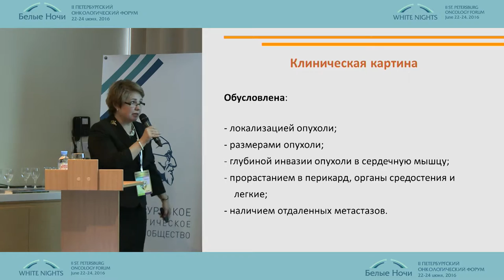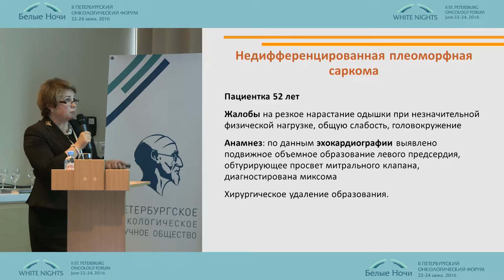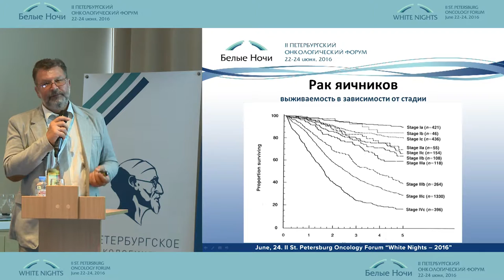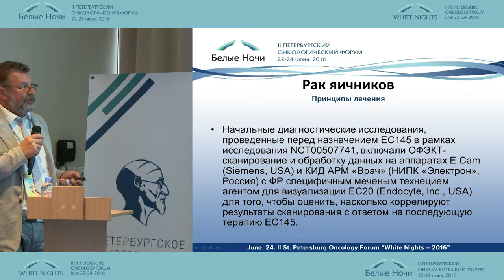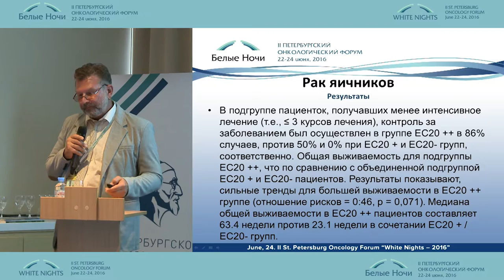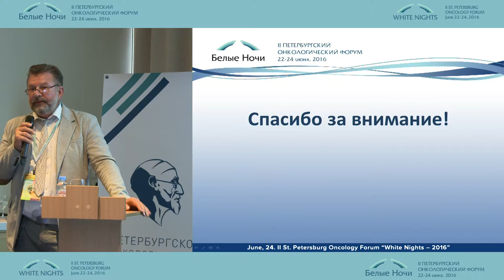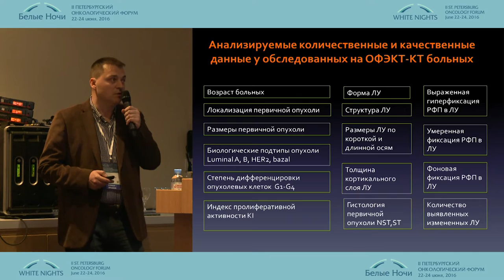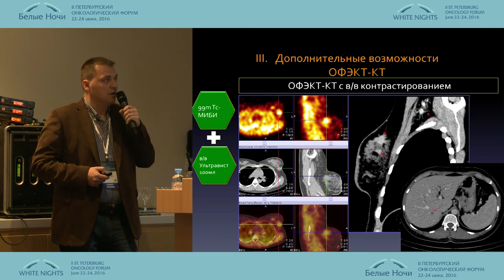ПЭТ/КТ диагностика опухолей сердца: демонстрация клинических случаев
Дарья Викторовна Рыжкова (Санкт-Петербург)